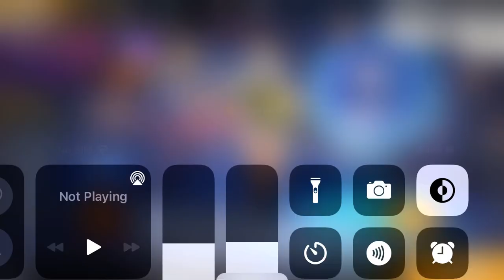Comment avoir un skin d’animal gratuitement?? - Garena Free Fire Fr 2023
🏆 Guilde Free Fire 🏆 : MrCiel75